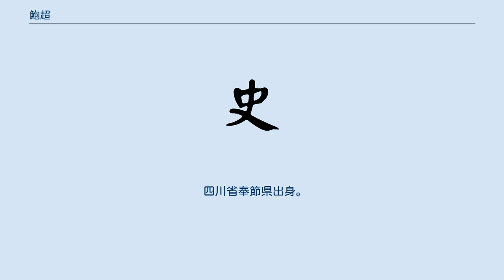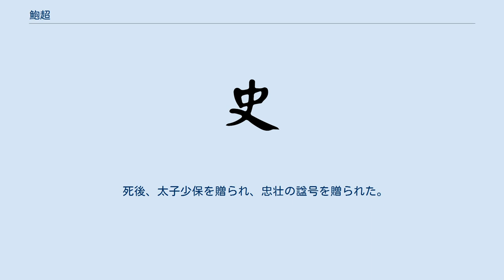鮑超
鮑 超（ほう ちょう、Bao Chao、1828年 ‐ 1886年）、字は春霆は、清末の湘軍の指揮官。
 四川省奉節県出身。
1852年、広西提督向栄が湖北省宜昌で兵を募って「川勇営」を組織したときに参加した。
勇猛でしばしば戦功を立てたため、曽国藩に目をかけられ、副将に昇進した。
その活躍ぶりはドロンガ（多隆阿）とともに「北多南超」と賞賛された。
1856年に胡林翼から自分の部隊を持つことを認められ、長沙で1万5千の兵を集めて「霆字営」を組織した。
安徽省南部に駐屯し、1860年に祁門にある湘軍の司令部の守備にあたって、太平天国軍の包囲を撃退し、大いに恐れられた。
1862年に浙江提督に昇った。
1864年、江蘇省・浙江省で敗れた太平天国軍が江西省に逃れると、その掃討にあたり、南京攻略後の論功行賞で一等軽車都尉を授かった。
その後、太平天国の余党の汪海洋・譚体元を広東省で破った。
 1866年より捻軍の鎮圧にあたり、湖北省・河南省・陝西省の境界を転戦した。
1867年1月、尹隆河の戦いで劉銘伝が苦戦しているところに応援に駆けつけて捻軍を撃破し、捻軍の任柱と頼文光を逃亡させる勝利をおさめた。
しかし李鴻章に救援に駆けつけるのが遅かったと弾劾されると、憤慨して職を辞して霆字営を解散させた。
 郷里にもどった後は病と称して11年間復職しなかった。
1880年になって湖南提督に起用され、ロシアに対する防衛にあたるが、2年後に病として辞職した。
清仏戦争がおきると軍を率いて雲南省の防衛にあたるが、和議が成立するとまた郷里に戻った。
 死後、太子少保を贈られ、忠壮の諡号を贈られた。